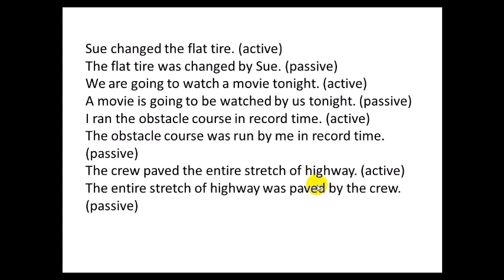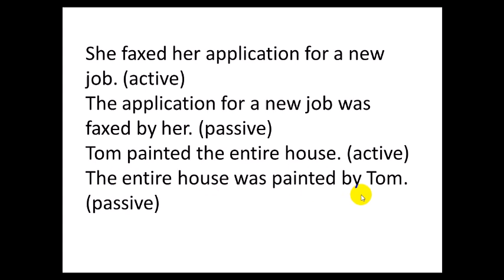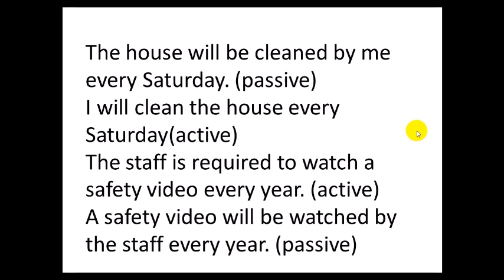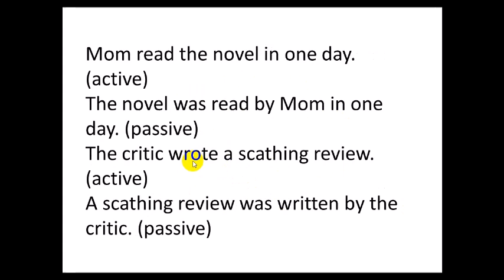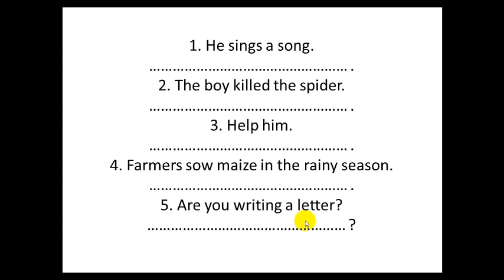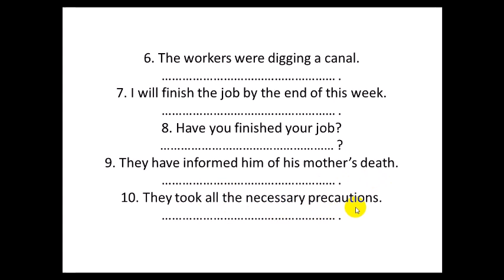ACTIVE VOICE- PASSIVE VOICE PRACTICE QUESTIONS (PART 1) IN TELUGU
ssc english
bank english
constables
railyway rpf
railway group d
ibps english
english grammar
english examples
dsc english
constable english
constable english in telugu
constables reasoning
constable maths
ACTIVE VOICE PASSIVE VOICE IN TELUGU